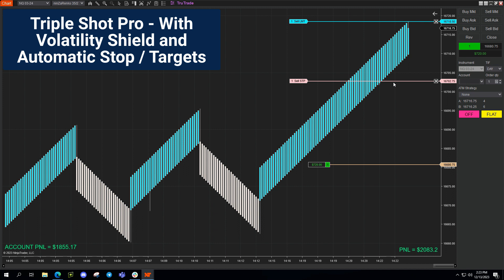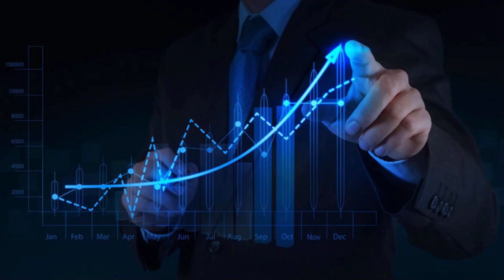Trading the News with The New TripleShot Pro - Profit $1,893